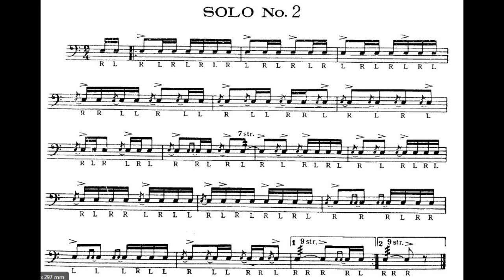Charley Wilcoxon - 150 rudimental solo n°2(music notes)